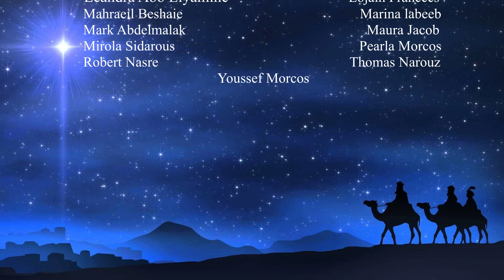Our Lord Our Lord Song, 01/01/2022